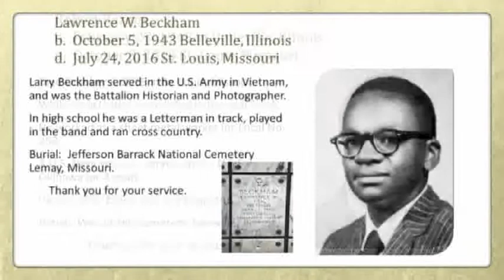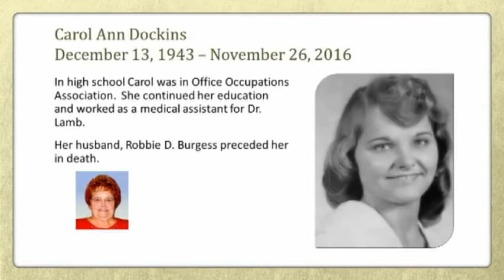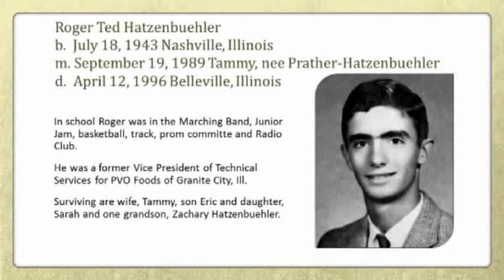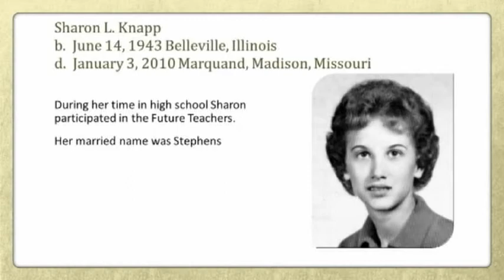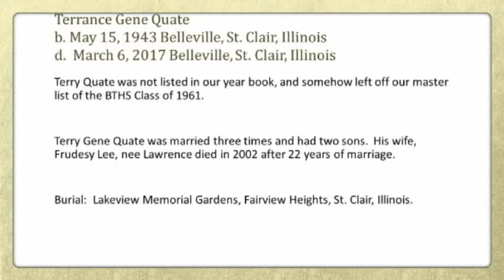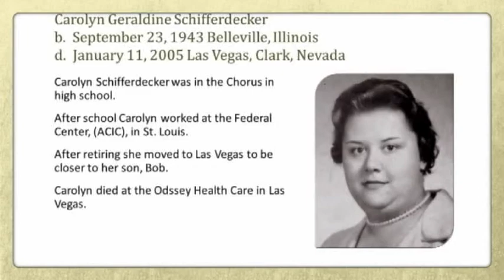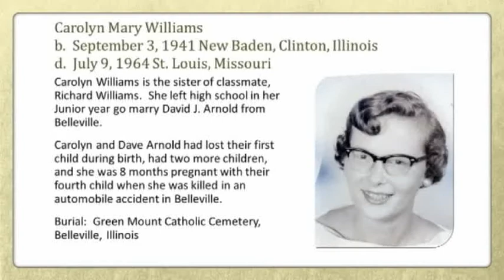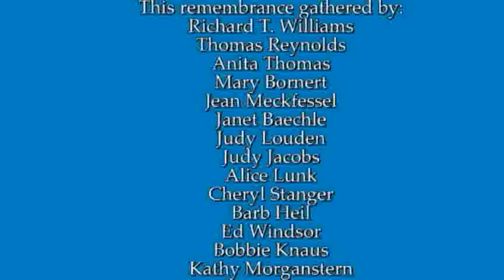Classmates who died from class of 1961 for 2018 annual gathering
This is an annual update listing the classmates from BTHS Class of 1961 who have died.  To be presented on September 22, 2018 at the Silver Creek Bar and Grill, Belleville, Illinois.